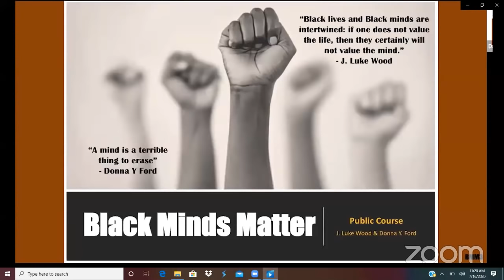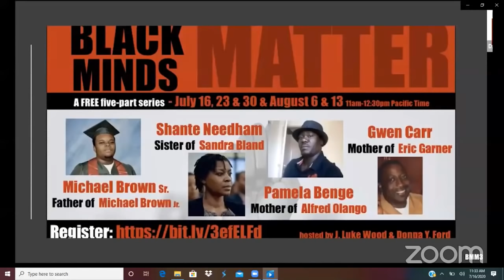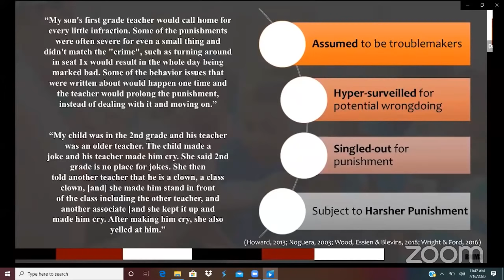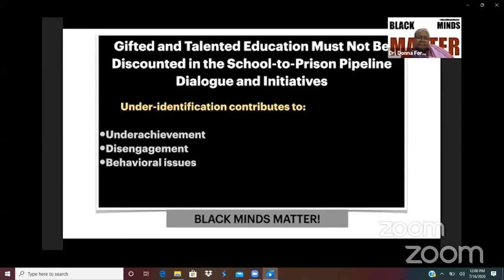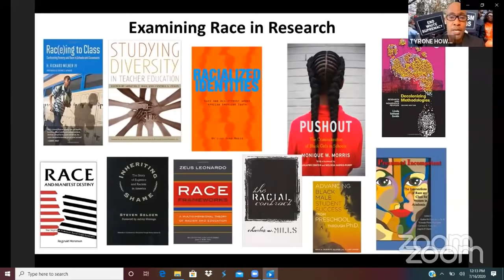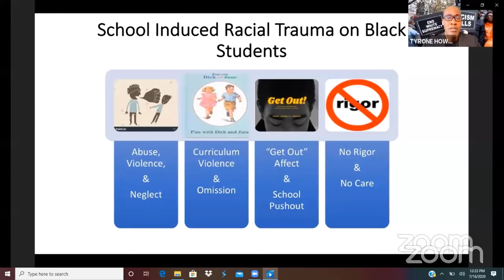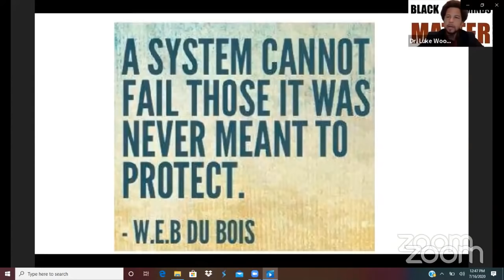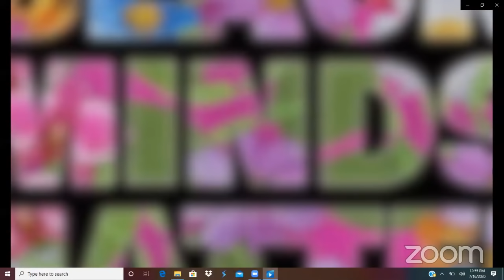Black Minds Matter 2020 - Week 1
This is part one of the five part series, Black Minds Matter. Facilitated by J. Luke Wood, Ph.D. and Donna Y Ford, Ph.D. Our guest speakers include Dr. Tyrone C. Howard and Shante Needham.